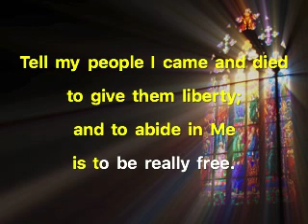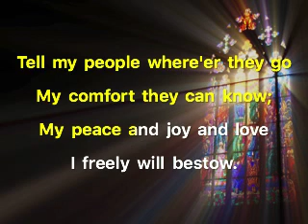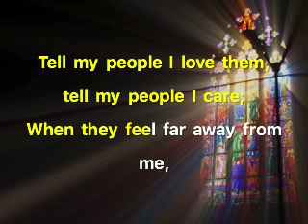Tell My People by Leonard Bartlotti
Performed by the choir of Christ Church Quarry Bank